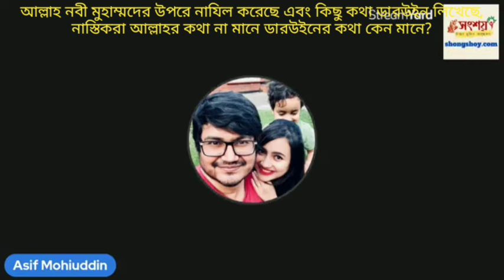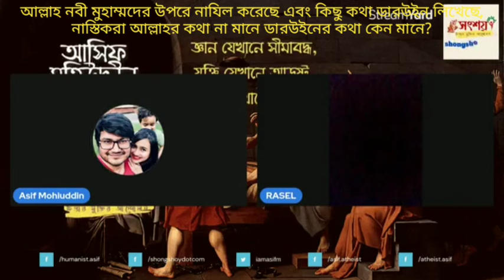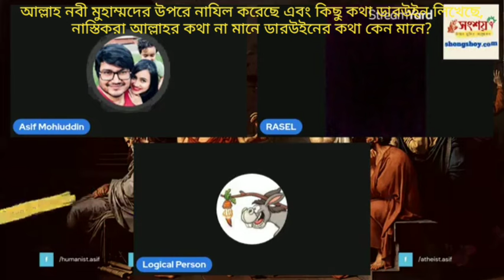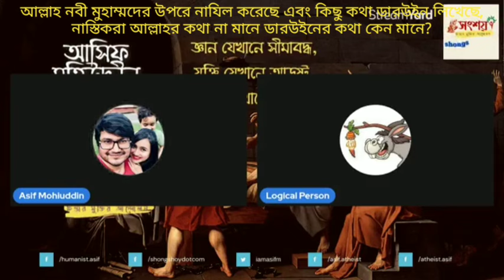আল্লাহ্ কুরআন নবীজীর উপরে নাযিল করেছে কিন্তু নাস্তিকরা কুরআন অস্বীকার করে ডারউইনের বিবর্তনবাদ মনে?